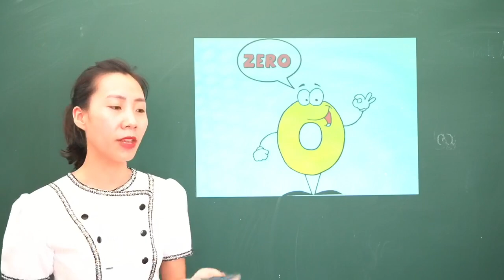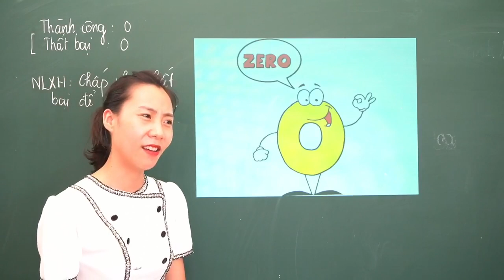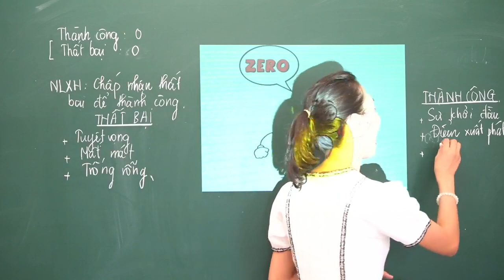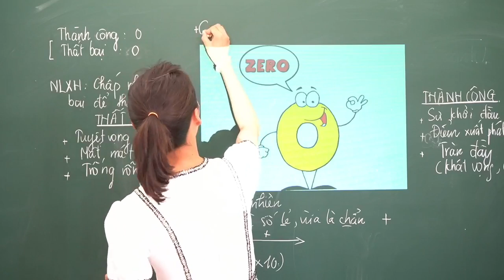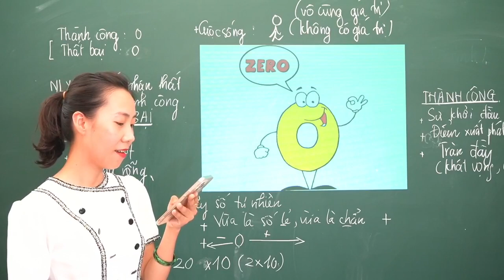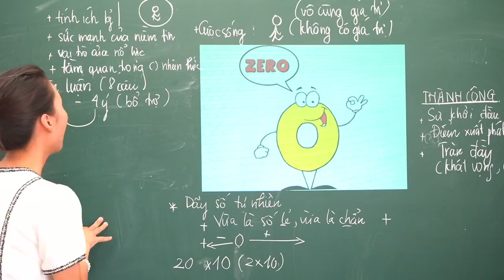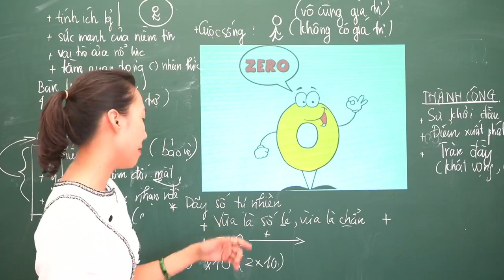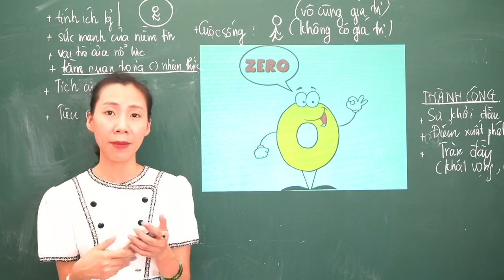Cách nhìn mới mẻ hơn về Nghị luận xã hội | Bổ trợ kiến thức - Cô Trần Thùy Dương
❤️ CÁCH NHÌN MỚI MẺ HƠN VỀ NGHỊ LUẬN XÃ HỘI - CÔ TRẦN THÙY DƯƠNG

❤️ THEO DÕI, ĐĂNG KÍ và THAM GIA CÁC KHÓA HỌC của cô Trần Thùy Dương tại: